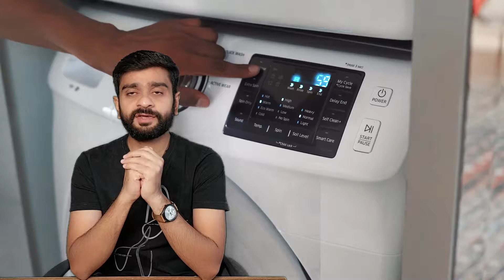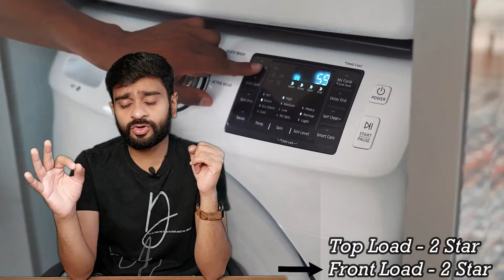Front load vs top load washing machine in Hindi | Which one is better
Welcome to the Civil Engineering Forum! In this comprehensive and informative video, we dive into the age-old debate: Front Load vs Top Load Washing Machines. If you've been contemplating which type of washing machine suits your needs best, this video is your ultimate guide.

Price and Budget Comparison: We break down the cost aspects of both types, offering insights into initial investment and long-term expenses, helping you make an informed decision that fits your budget.

Service and Maintenance: Learn about the maintenance requirements and service availability for both front load and top load machines, ensuring hassle-free usage and upkeep.

Washing Efficiency: Discover the differences in washing performance, including factors like cleaning effectiveness, stain removal, and handling different fabric types.

Power Consumption: We delve into the power efficiency of both machines, shedding light on their energy consumption to help you choose an eco-friendly and cost-effective option.

Drying: Explore the drying capabilities of front load and top load machines, understanding which one saves more time and energy during the drying process.

Space Occupancy: Find out which type of washing machine is more space-efficient and suitable for various living arrangements, be it small apartments or larger homes.

User Reviews: Hear from real users about their experiences with both types of machines, providing valuable insights into practical usage and satisfaction levels.

Join us as we analyze each aspect meticulously, offering a balanced perspective to empower you in making the right choice for your laundry needs.

Whether you're a novice looking for your first washing machine or considering an upgrade, this video equips you with the knowledge to make a confident decision.

Article:
Efficient Decoding of Front Load vs. Top Load Washing Machine: Which Suits You Best?

Queries Solved :
Which washing machine is better: front load or top load?
Pros and cons of front load vs top load washing machines?
Front load vs top load: price comparison
Comparison of washing efficiency: front load vs top load
Energy consumption: front load vs top load washing machines
Space occupancy comparison: front load vs top load
Maintenance differences: front load vs top load machines
User reviews: front load vs top load washing machines
Drying efficiency: front load vs top load washers
Water usage comparison: front load vs top load
Noise levels: front load vs top load washing machines
Which type of washing machine is more durable: front load or top load?
फ्रंट लोड या टॉप लोड, कौनसा वॉशिंग मशीन बेहतर है?
फ्रंट लोड और टॉप लोड वॉशिंग मशीन के फायदे और नुकसान?
फ्रंट लोड बनाम टॉप लोड: मूल्य तुलना
वॉशिंग एफिशिएंस की तुलना: फ्रंट लोड बनाम टॉप लोड
ऊर्जा खपत: फ्रंट लोड बनाम टॉप लोड वॉशिंग मशीन